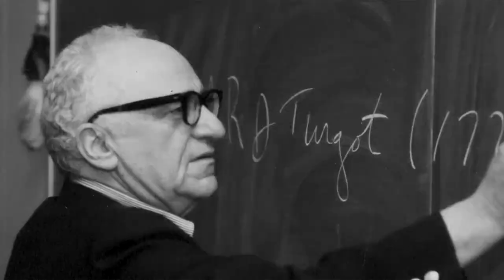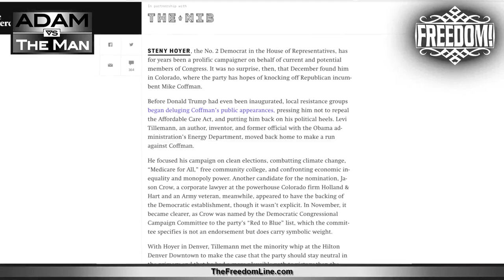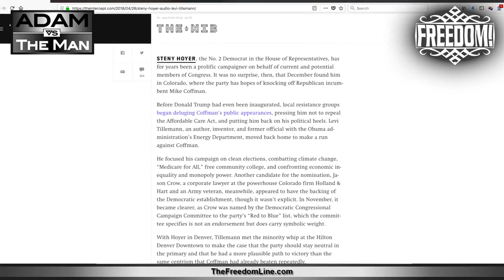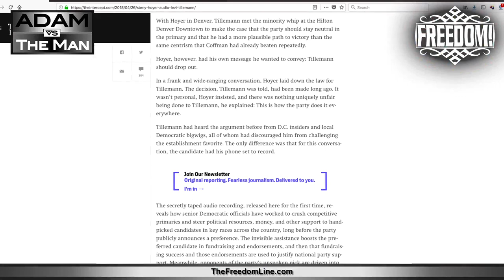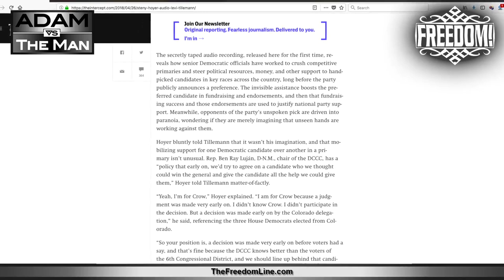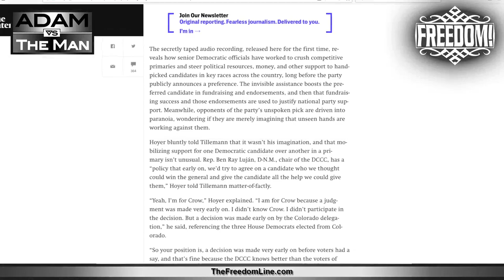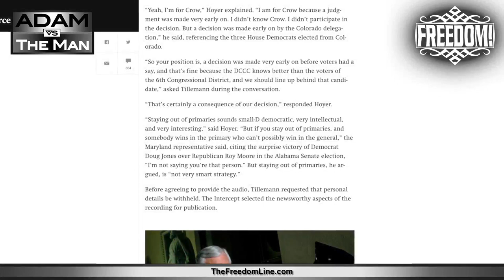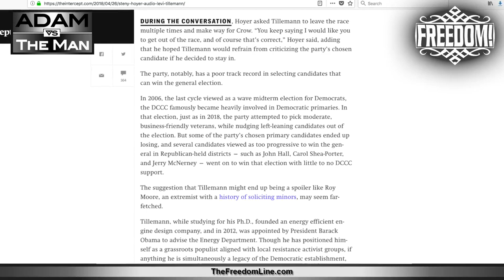Recorded Phone Call Reveals How Old Party Oligopoly is Maintained